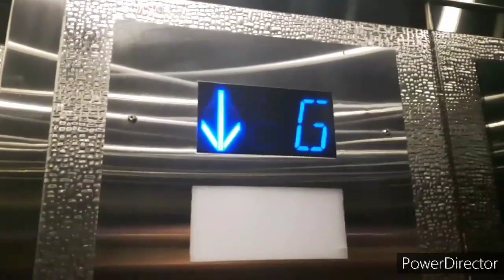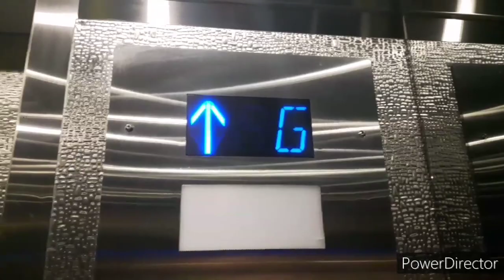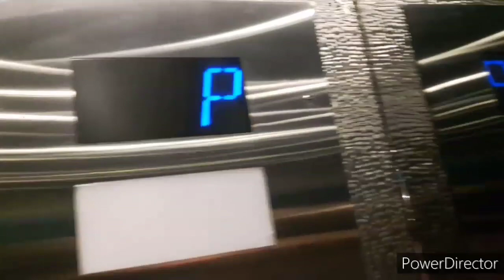Modernized OTIS Traction Elevators at 30 Eglinton Avenue West in Mississauga ON. in JGM2015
JGM2015 = Joey's G Major 2015

Technical Specs.
Manufacture and Brand: OTIS (mod. by Zeta-Vator Lift)
Type: Traction
Building Address or Location: 30 Eglinton Avenue W
Capacity: 1134 KG
People: 15
Floors Served: 9
Illumination Color: Blue
Year Installed: 1980s
Year Modernized: 2010s

Nendoroid Products by: GOOD SMILE COMPANY
Anime Character or TV Show taken from: Love Live, School Idol Project

⚠️ WARNING: Reusing their content without their permission will be prosecuted.